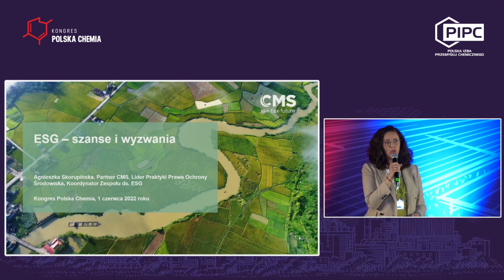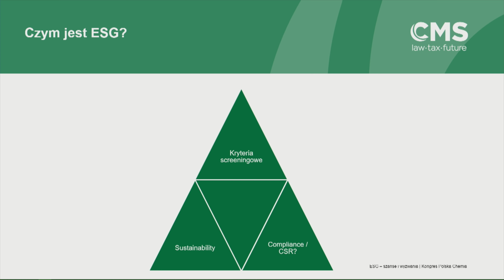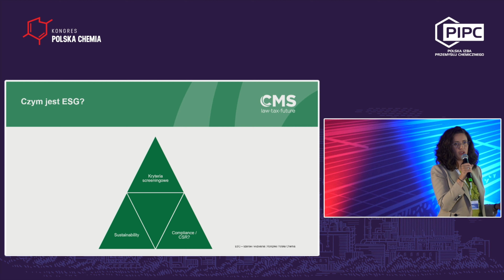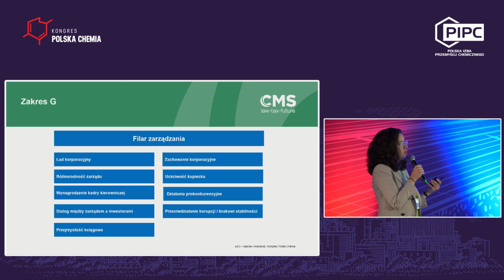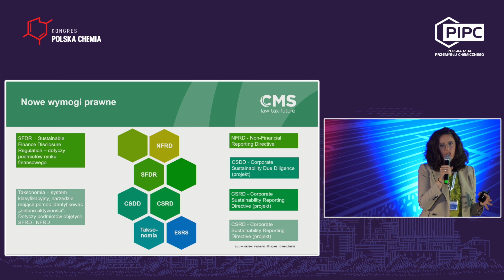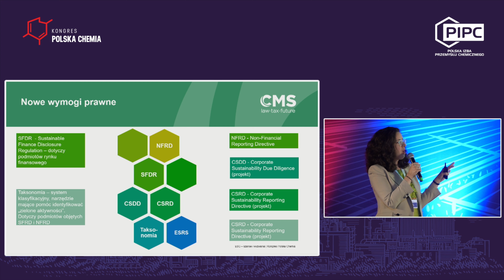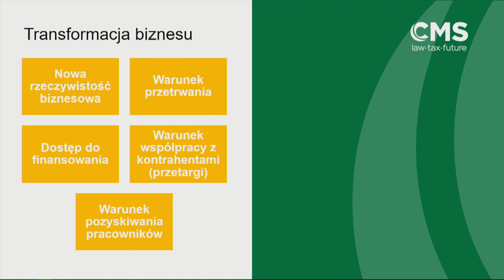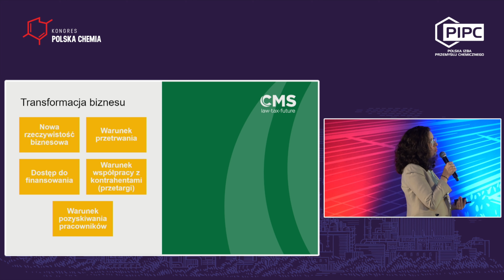Prezentacja ekspercka - Agnieszka Skorupińska - IX Kongres Polska Chemia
1-2 czerwca 2022 r., IX Kongres Polska Polska Chemia
Polska Izba Przemysłu Chemicznego (PIPC)

Prezentacja ekspercka - wprowadzenie do Panelu V - Agnieszka Skorupińska, Partner, Adwokat, Lider Praktyki Prawa Ochrony Środowiska oraz Koordynator Zespołu ds. ESG, Kancelaria CMS